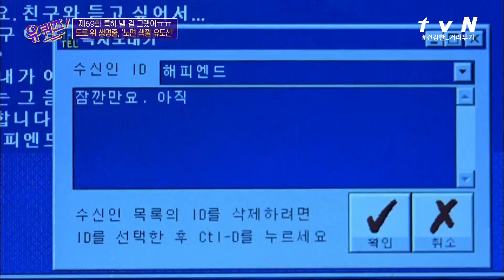고스톱이 맺어준 인연♡ 윤석덕 자기님 부부의 로맨틱한 첫 만남 유퀴즈온더블럭 | YOU QUIZ ON THE BLOCK EP.69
매주 (수) 밤 9시 tvN